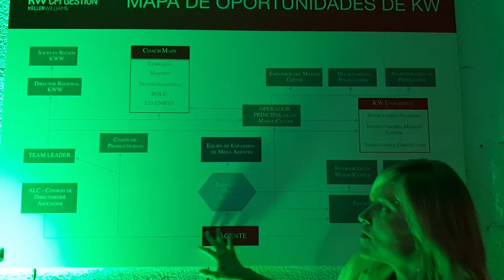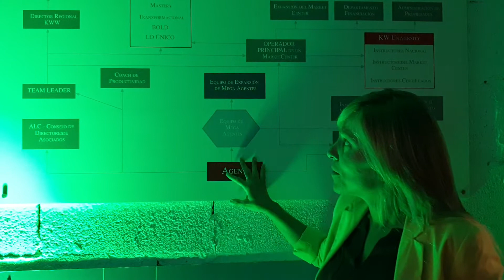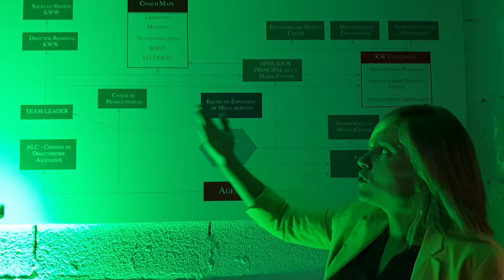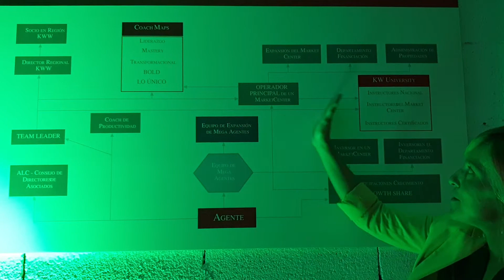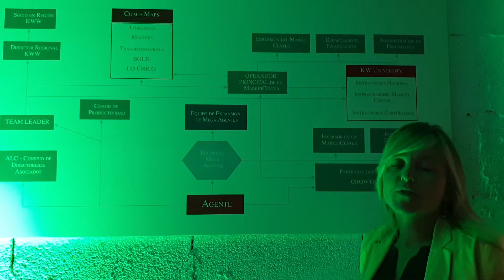Mapa de oportunidad profesional inmobiliaria, KWCpiGestión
¿No sabes qué hacer para progresar en tu carrera como agente inmobiliario?

A partir de la figura de agente inmobiliario, se abren un montón de posibilidades personales y profesionales que Piedad te quiero mostrar en este vídeo para que te plantees tu carrera.